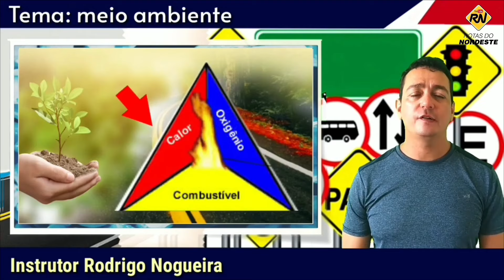Perigosa Serra do Cem na Bahia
Conheça a Serra do Cem na BR-116 / BA.

✔️ Ao longo do curso, te darei todo o suporte pelo meu WhatsApp junto com minha equipe, e juntos iremos maratonar por uma grande experiência.
🔎Termos relacionados ao vídeo:
Só os loucos no trecho e irresponsabilidades.
CAMINHONEIROS IMPRUDENTES EP.1 |CAMINHÕES AO EXTREMO.
Flagrantes de Imprudências Pelas Estradas do Brasil.
10 imprudência nas estradas brasileiras.
Caminhoneiro imprudente provoca acidente em ultrapassagem perigosa na BR-242 na Bahia.
Briga entre caminhoneiros termina em acidente.
Caminhoneiro Irresponsável | Veja o Que Esse Carreteiro Fez.
Top 10 Imprudências nas estradas brasileiras.
Foi ultrapassar E deu Errado/ caminhao/ trucks/ caminhoes ao extremo.
Hashtags relacionadas ao conteúdo.